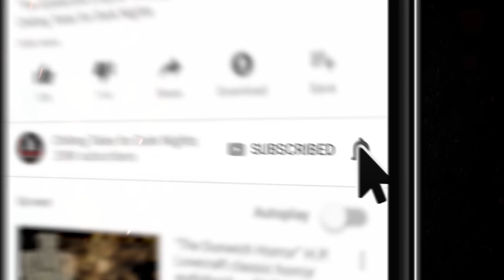"Misfortune and Macabre" S9E11 💀 Horror Hill (Scary Stories Creepypasta Podcast)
⏰ EPISODE CHAPTER NAVIGATION:
✦ 00:00 - Episode Start
✦ 05:11 - "A Ghost is Trying to Kill Me" by William Stuart (performed by Erik Peabody)
✦ 28:07 - "Samhain" by William Stuart (performed by Erik Peabody)

⚠️ Skip the intro: 4:59

STORIES FEATURED IN THIS EPISODE:
📚 "A Ghost is Trying to Kill Me" by William Stuart
📚 "Samhain" by William Stuart

PRODUCTION CREDITS:
Hosted by: Erik Peabody
Original Music by: Erik Peabody
Produced and Mastered by: N.M. Brown
Episode Artwork: Kris Konkol
Video Produced by: Kris Konkol
Logo and Podcast Concept: Craig Groshek